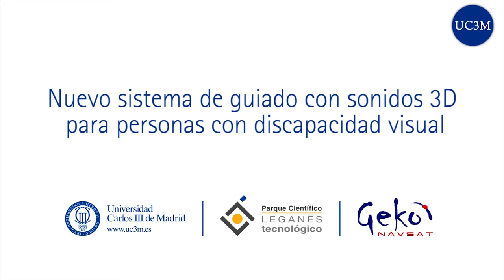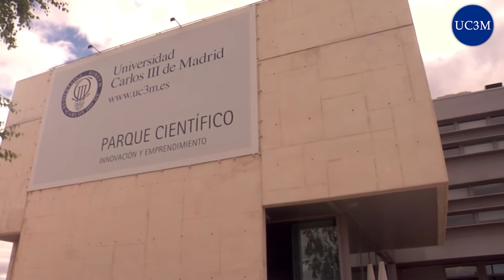¿Cuál es el nuevo sistema de guiado para personas con discapacidad visual?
Las personas con discapacidad visual podrán utilizar un nuevo sistema de guiado sensorial con sonidos 3D desarrollado por Geko NAVSAT, una compañía apoyada por el Vivero de Empresas del Parque Científico de la Universidad Carlos III de Madrid (UC3M). La aplicación se instala en el móvil y emplea la navegación por satélite y la realidad acústica aumentada para indicar al usuario el camino correcto y sin obstáculos.

The visually impaired will be able to use a new system of sensorial guidance that uses 3D sounds. The system was developed by Geko NAVSAT, a company that receives assistance from the Business Incubator at the Universidad Carlos III de Madrid (UC3M) Science Park. The application is designed to be installed in a mobile phone and uses satellite navigation and augmented acoustic reality to indicate to the user the correct path that is clear of obstacles.